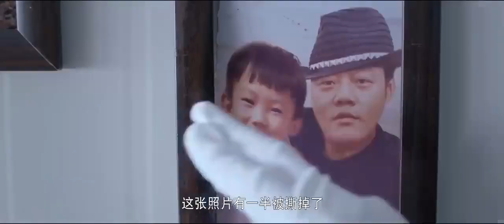湖中出现无名尸体 内脏居然都被掏空 张若昀 他是谁 法医秦明 【Caravan中文剧场】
【剧情简介】龙番市刑警队长林涛，与法医科科长秦明是多年的老朋友。秦明的助理因不堪忍受秦明的古怪脾气打报告辞职。痕检科的李大宝被借调加入工作小组。期初秦明对身为女生的大宝不信任，但倔强的大宝在破案中，体现出了相当不错的推理和观察能力，并且嗅觉极度灵敏，挑剔的秦明决定留下大宝。龙番警局的铁三角也初告形成。以这起“油爆奇案”为开端，秦明、大宝和林涛接连破获了各种匪夷所思的案件。